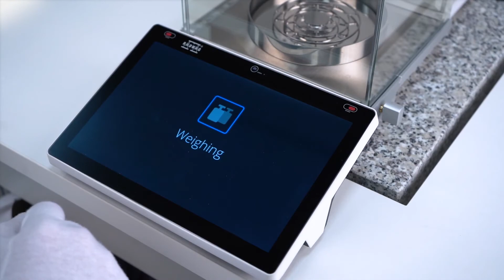ELLIPSIS – Cutting Edge, Innovative, New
RADWAG ELLIPSIS is the most advanced balance for the most advanced applications. Its innovation lies in the introduction of a fingerprint reader and an 8 MP camera that recognises the user’s face. ELLIPSIS – new balance by RADWAG.

Biometric identity verification methods are not the only functionality ELLIPSIS has as the world’s first balance of such type. It is the only device of its kind with a 10-inch colour touch screen that can be navigated via gestures.